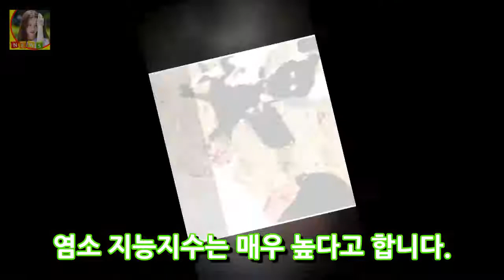염소 소통능력 개만큼 뛰어나다 연구결과 발표 똑똑하고 사랑스러운 애완동물 DKO 뉴스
염소 소통능력 개만큼이나 뛰어나 애완동물로 손색없다 [문화뉴스] 염소의 소통능력이 개만큼이나 뛰어나다는 연구결과가 나왔습니다. 최근 영국 퀸 메리 대학 연구팀이 생물학 회보(Biological Letters)에 염소가 개와 고양이와 유사한 방식으로 인간과 커뮤니케이션할 수 있다는 논문을 발표했습니다. 이번 퀸 메리 대학 연구팀의 실험은 염소가 박스의 뚜껑을 제거해 그 안의 보상(먹을 것)을 얻게 하는 것이었다.
마리텔 하현우 그림실력 공개 결혼 이상형 여자친구 목덜미가 예뻐야 고백  DKO 뉴스:
차량 소유자라면 당일 자동차담보대출 낮은금리로 무직자도 가능하다.  DKO 뉴스:
힐링캠프 100회 2탄-법률스님즉문즉설 고민해결김성령백종원유준상윤도현  DKO 뉴스:
[★FULL인터뷰]연예인 힘든 티 내면..블랙 김동준이 공감하는 이유 - 스타뉴스  DKO 뉴스: